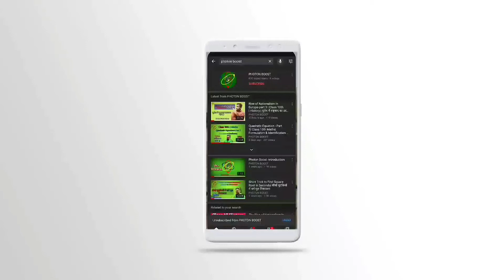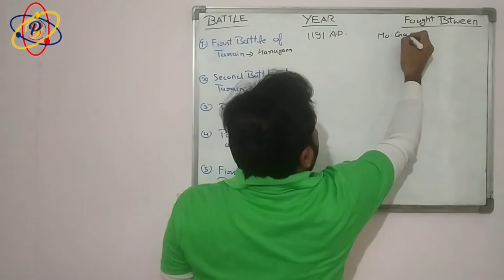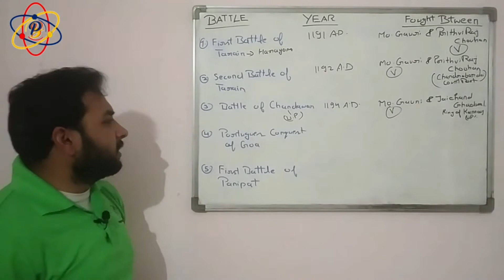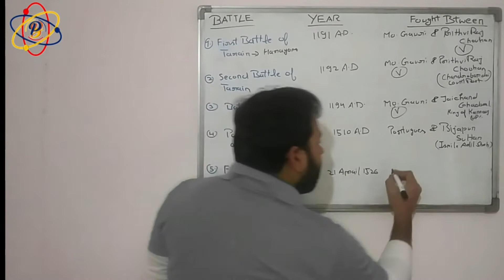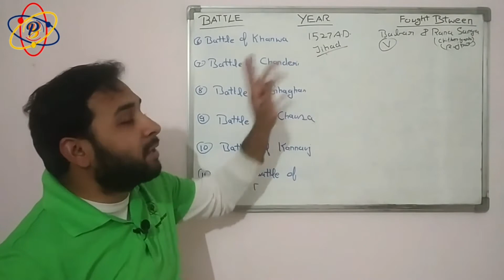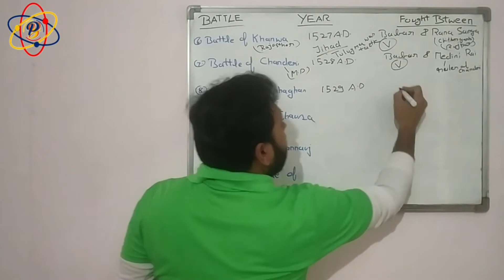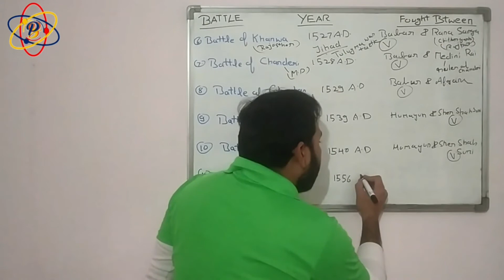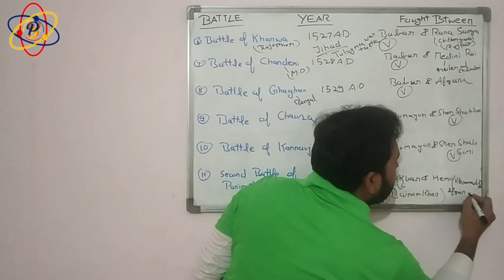Railway NTPC Exam | General Awareness | Important Battles of India Part 1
Important questions on Battles of India for RRB NTPC Exam are explained in a very simple way. This topic is very important for exam point of view so please watch complete video.